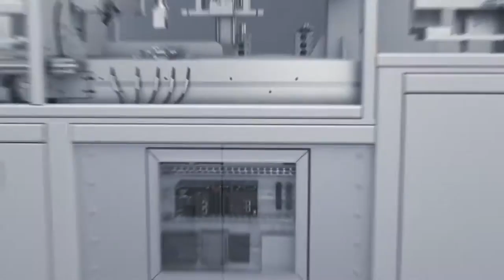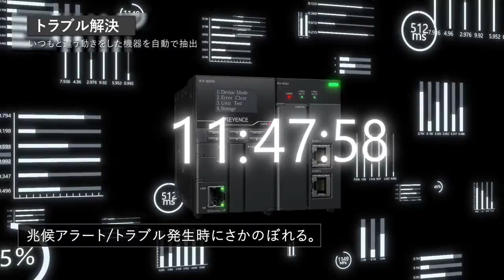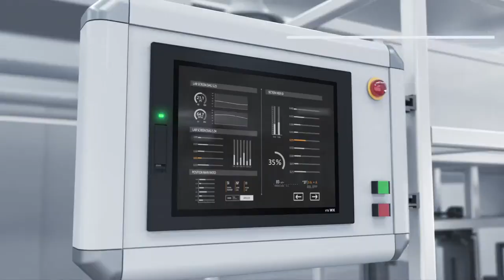”いつもと違うがわかる”【データ活用ユニット】KV－8000シリーズ コンセプトムービー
「いつもと違う分析機能」、「兆候監視機能」でトラブルを予防し、「ドライブレコーダ機能」でトラブル前後を完全記録。可動率改善に貢献するPLC「KV-8000」シリーズの商品紹介動画。商品詳細は